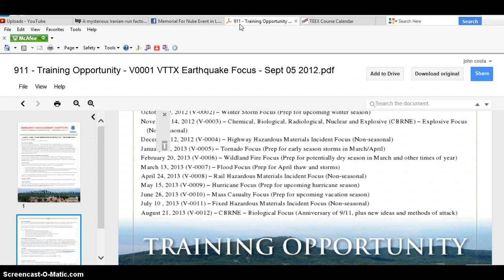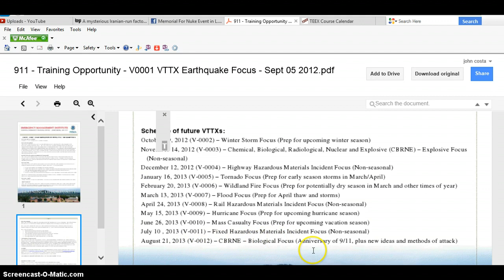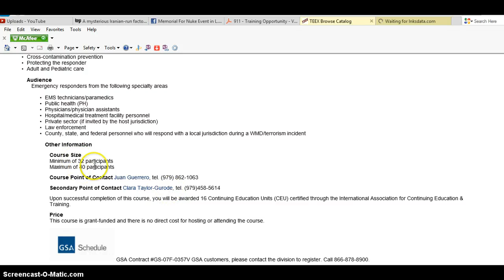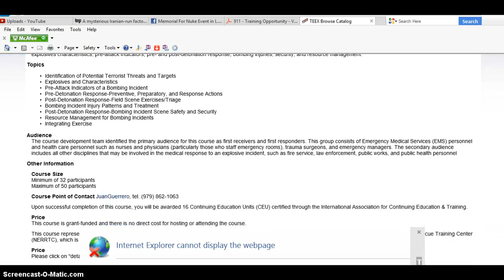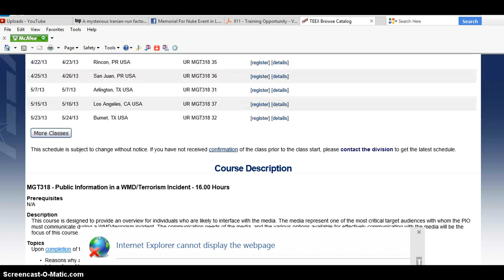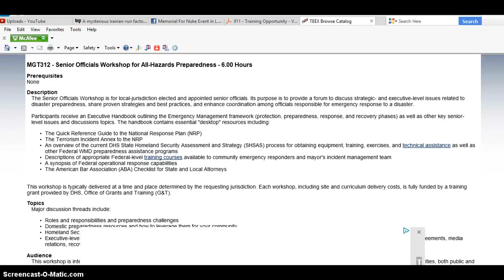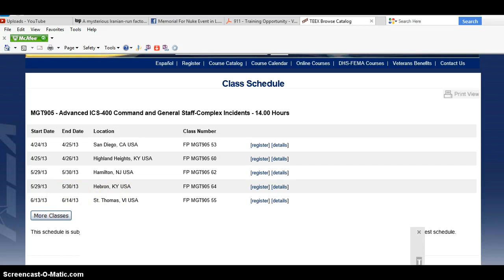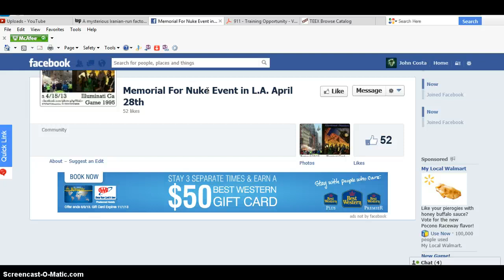Breaking News Warning for WMD around America(PROOF)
Hi this is a video report bringing news of a potential threat. No matter what warning till the end of summer for these states ca, ny, as, vi, mo, tx, la, az, nj, og, ut, il, nc, oh, pa,and the pr. This is the movement moving a movement facing off.

*Make sure you follow links when presented,please!